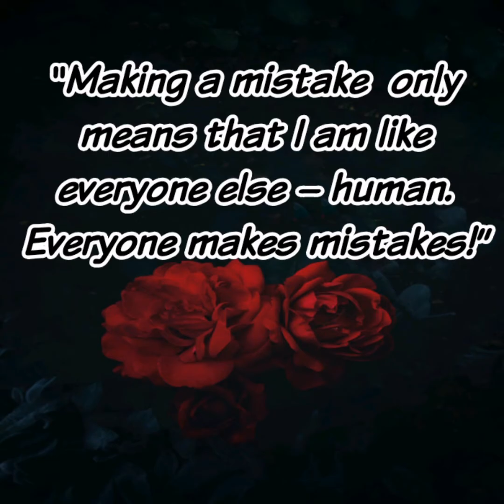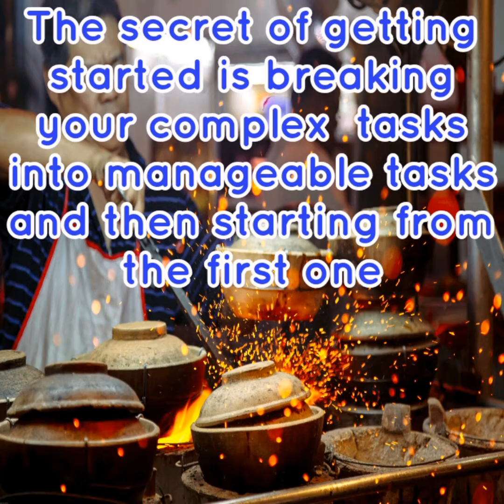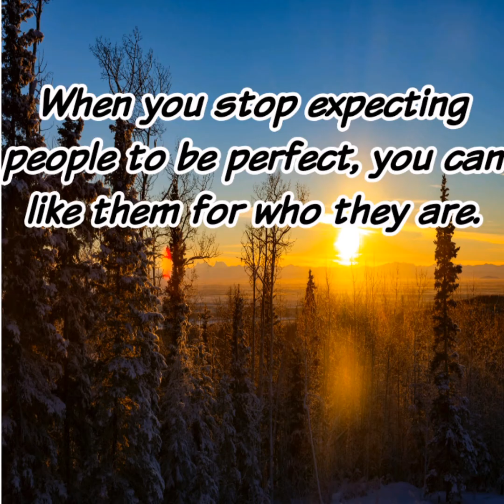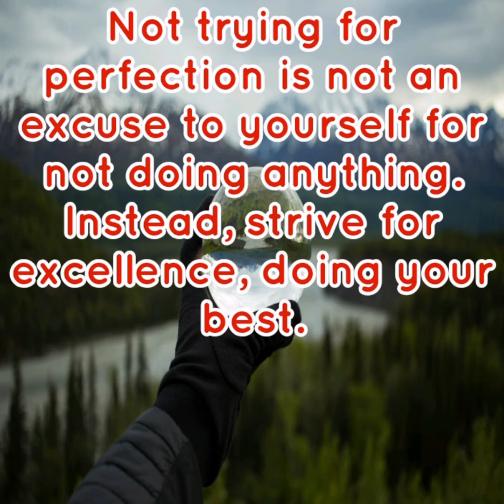perfection എന്ന trap ൽ പെട്ടു പോയ ആളുകൾക്കു രക്ഷപെടാനുള്ള വഴി /tips to overcome perfectionism